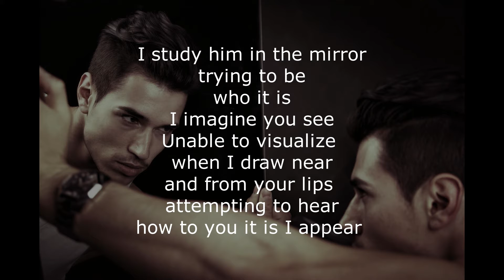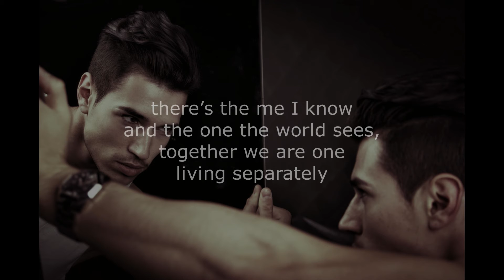Branch Isole's Thought For Today & Open Mic Poem